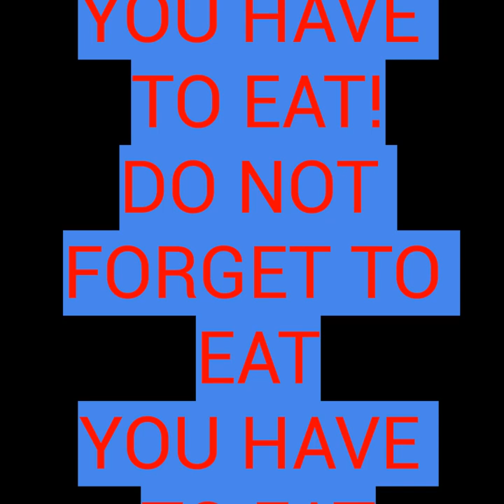Toes Out In The Cookie Garden (Prod. CertGotTheBeats) - Little Dill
music video dir. by Doc Harbor
edited. by Little Dill

YOU GOTTA EAT, MAN.
YOU GOTTA EAT OR ALL YOUR SAUCE'LL GET DRUNK UP!

tiktok and instagram: @thatboylittledill